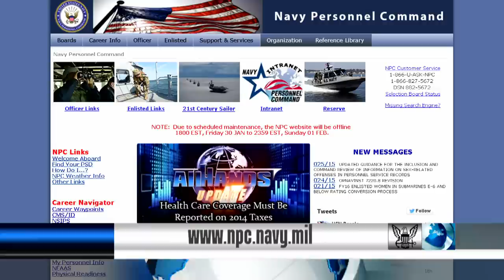Personnel Exchange Program Selects Sailors to Serve in Foreign Militaries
The Navy's Personnel Exchange Program allows selected Sailors to do a one-for-one exchange with personnel from a foreign military.